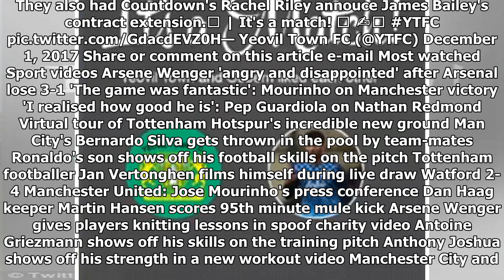Yeovil announce new signing oscar gobern on tinder after swiping past lionel messi, neymar and rona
Yeovil announce new signing oscar gobern on tinder after swiping past lionel messi, neymar and ronaldo
Football clubs have gone to extraordinary lengths to announce new signings this year, but Yeovil Tow...